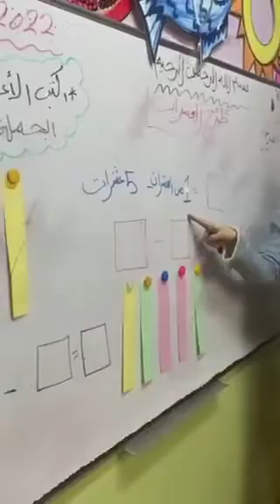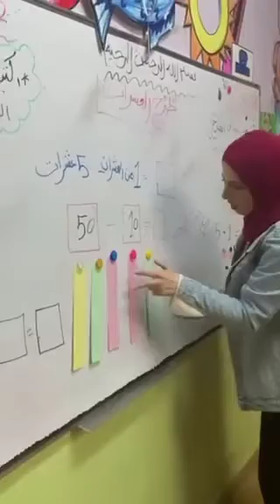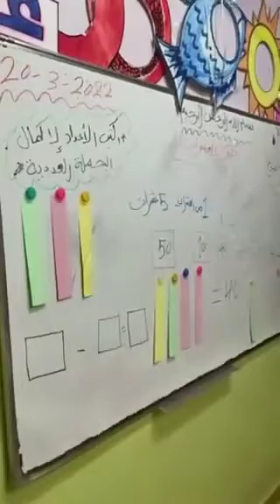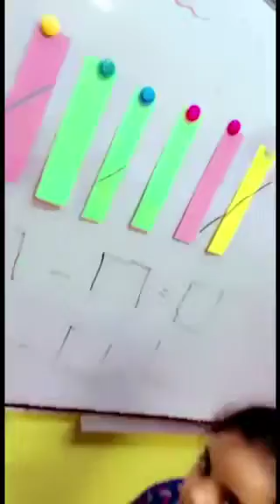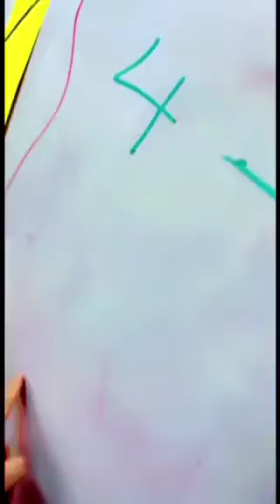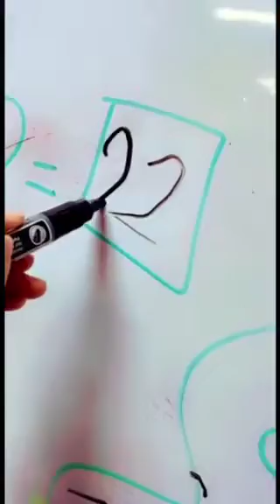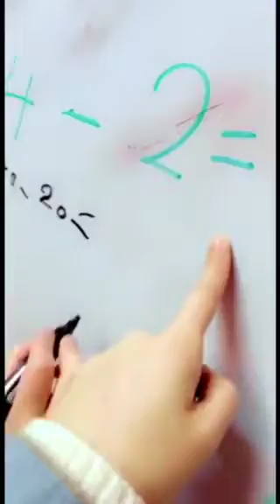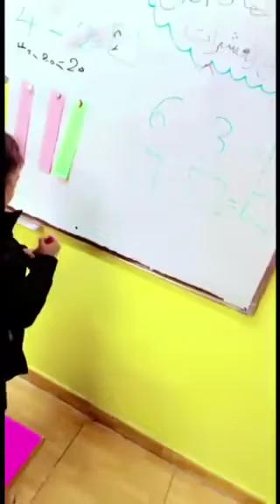جانب من درس طرح العشرات ضمن مبحث الرياضيات للصف الأول